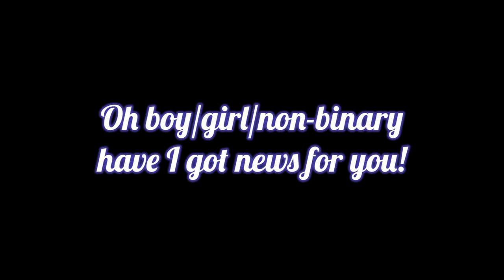Channel Trailer for @MLPSerbian 💋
THIS VIDEO IS NOT SHADE TO ANYONE. (ie no hate to @CrtaciSrpskiiHrvatski despite the multi-part upload stuff being about him it’s all love)